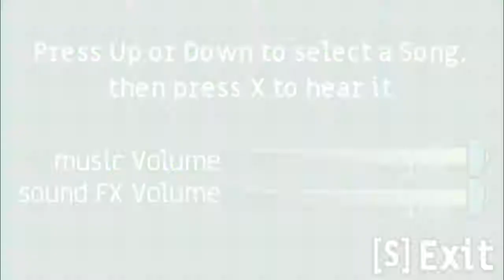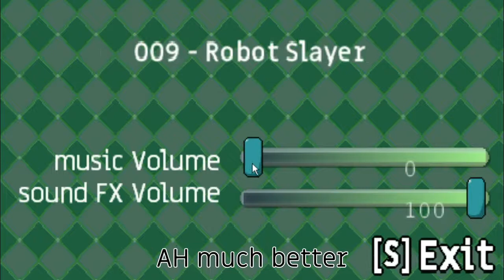Select an Option [menu Showcase]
Today I'll be showing the Options menu in detail. yeah that's about it